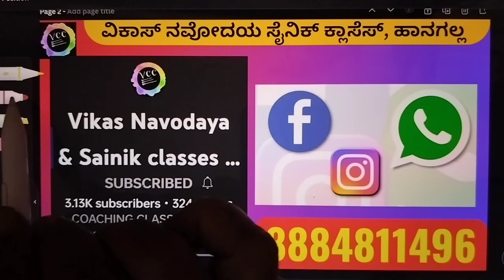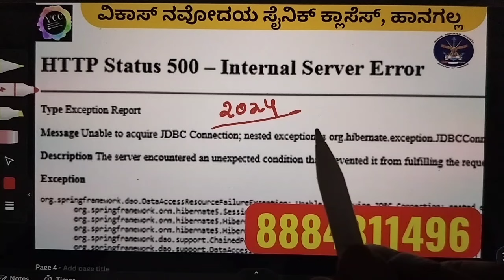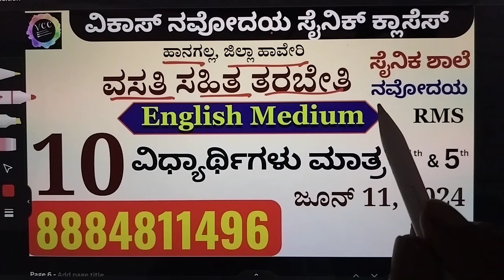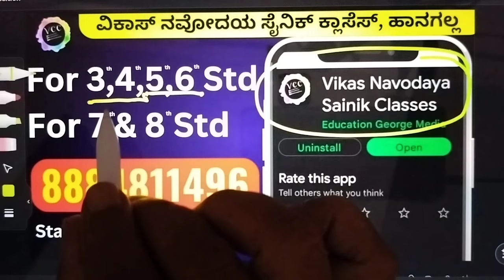ಸೈನಿಕ್ ಶಾಲೆ E-counselling server error 2024| Sainik school E-counselling server error 2024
ಸೈನಿಕ್ ಶಾಲೆಯ ಈ ಕೌನ್ಸಿಲಿಂಗ್ ಸರ್ವರ್ ಬಗ್ಗೆ ಸಂಪೂರ್ಣ ಮಾಹಿತಿಯನ್ನು ಈ ವಿಡಿಯೋದಲ್ಲಿ ನೀಡಲಾಗಿದೆ, about Sainik school e counselling server error 500 full information is provided in this video.

ನಮ್ಮ ವಸತಿ ಮತ್ತು ಆನ್ಲೈನ್ ಕ್ಲಾಸ್ಗಳಿಗಾಗಿ ಸಂಪರ್ಕಿಸಿ: 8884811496

ನವೋದಯ ಸೈನಿಕ ವಸತಿ ಕ್ಲಾಸಸ್
 (★ಕೇವಲ10 ವಿದ್ಯಾರ್ಥಿಗಳು ಮಾತ್ರ)

ವಿಕಾಸ್ ನವೋದಯ ಸೈನಿಕ ವಸತಿ ಸಹಿತ ಕೋಚಿಂಗ್ ಕ್ಲಾಸೆಸ್
ಚಿದಂಬರ ನಗರ, ಗ್ರಂಥಾಲಯದ ಎದುರಿಗೆ, T.G . ರೋಡ್, ಹಾನಗಲ್
ಮಗುವನ್ನು ಕರೆದುಕೊಂಡು ಬರುವಾಗ ಮಗುವಿನ ಆಧಾರ್ ಕಾರ್ಡ್ ಮತ್ತು ಜನ್ಮ ಪ್ರಮಾಣ ಪತ್ರವನ್ನು ತೆಗೆದುಕೊಂಡು ಬರಬೇಕು.

ನವೋದಯ ಮತ್ತು ಸೈನಿಕ್ ಆನ್ಲೈನ್ ಕ್ಲಾಸಸ್
ವಿಕಾಸ್ ಆನ್ಲೈನ್ ಕ್ಲಾಸಸ್ ( English & ಕನ್ನಡ ಮಾಧ್ಯಮ ಪ್ರತ್ಯೇಕವಾಗಿ)
App ಡೌನ್ಲೋಡ್ ಮಾಡಿಕೊಳ್ಳಿ:-